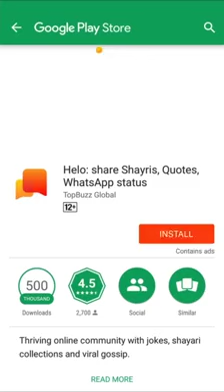Don't share your OTP...